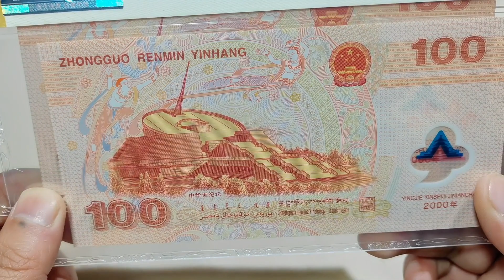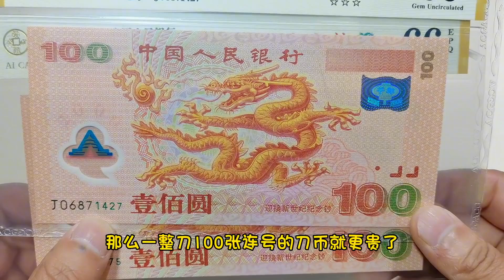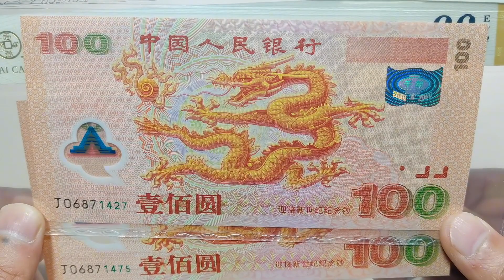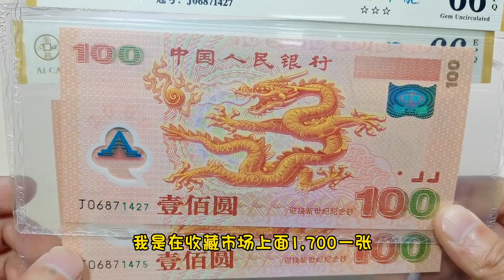迎接新世纪纪念钞，龙钞，过年后价格上涨了，最新收藏价格是多少~分享钱币知识，学会理财才会增值[华风泉社]